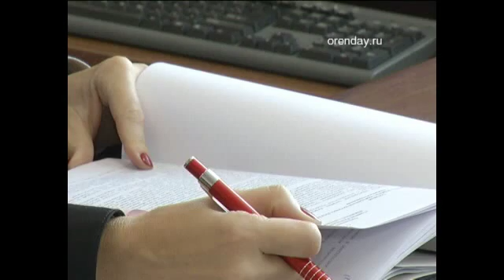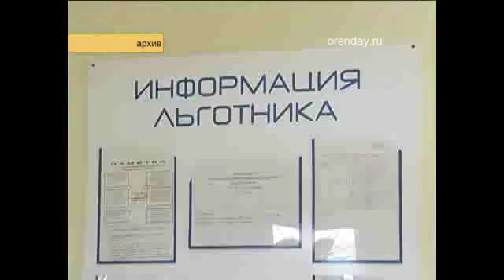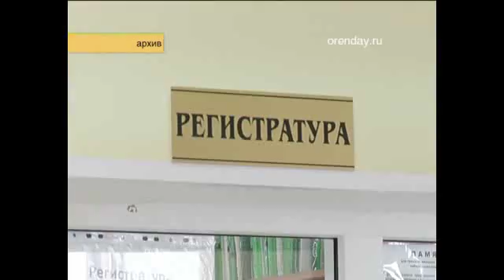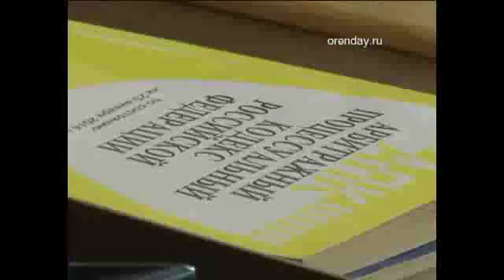Фонд ОМС против больницы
Парадоксальный случай рассматривает Арбитражный суд Оренбургской области. Фонд ОМС отказывается оплачивать выполненную работу врачам  детской городской больницы.